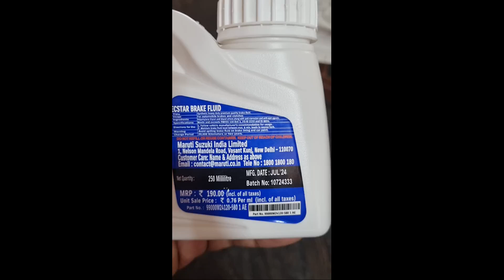know your brake / cluth fluid levels